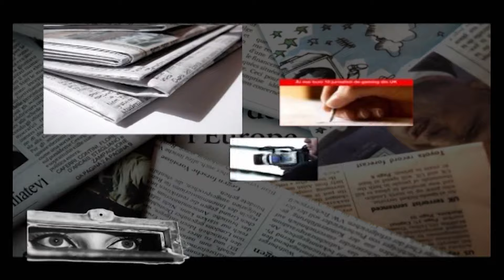PRESA LIBERĂ TRECERE - 9 FEB 2024 - INVESTIȚII ÎN COMUNA VALEA RÂMNICULUI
Podul peste râul Râmnicu Sărat, Rețeaua de gaze, Canalizarea, Educația